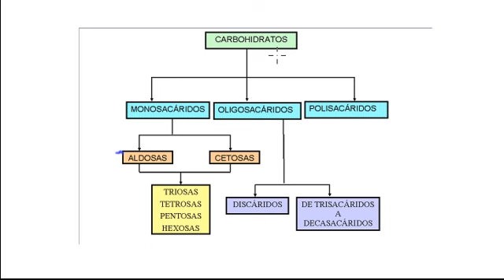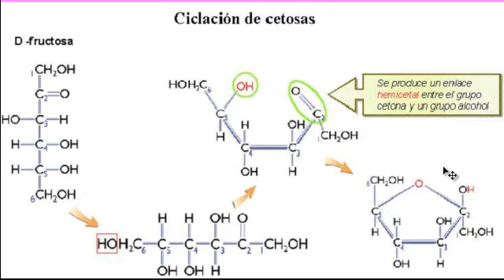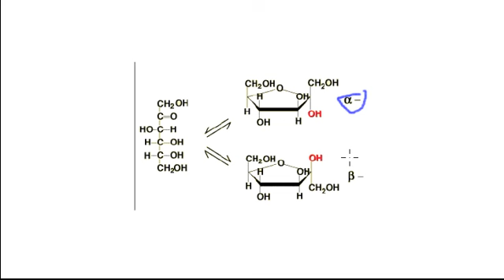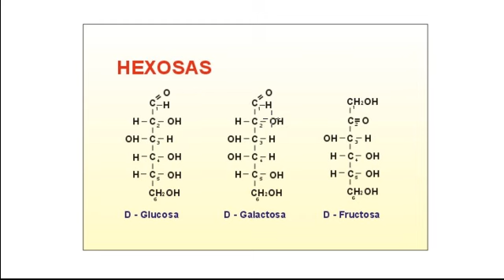Bioquímica: Carbohidratos.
Libros  recomendados de bioquímica:
►Bioquímica de Harper

Resumen de conceptos básicos acerca de los carbohidratos.

AVISO: La descripción de este video contiene enlaces de programas afiliados, lo que significa que si haces click en algunos de los productos, recibiré una pequeña comisión (sin costo extra para usted). Esto apoya al canal en la creación de más videos con mejor calidad y con mayor frecuencia. Gracias!